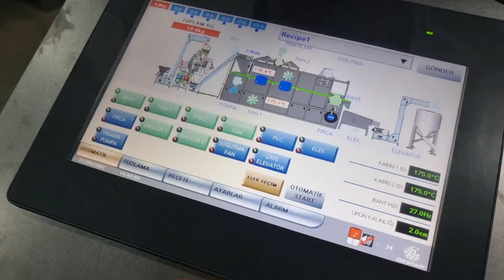Machine à Rôtir à Bande - Nuts Roasting Machine - Máquinas De Tostar Nueces - Roasting Machine OS500